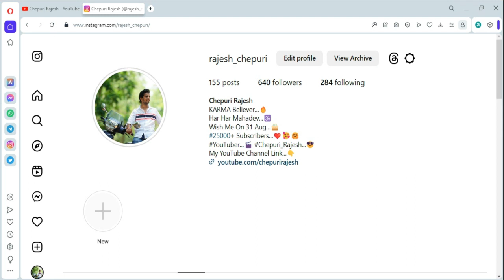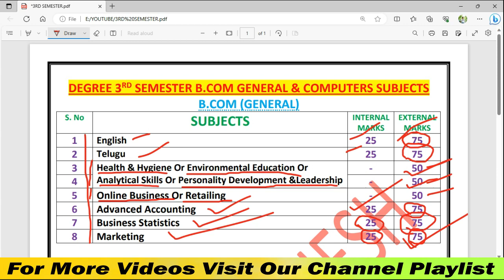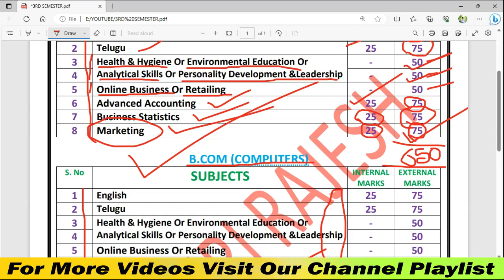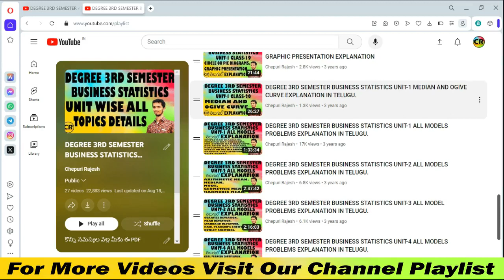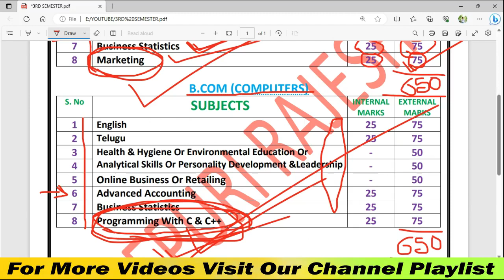3RD_SEMESTER DEGREE 3RD SEMESTER B.COM GENERAL & COMPUTERS SUBJECTS AND MARKS DETAILS IN TELUGU.